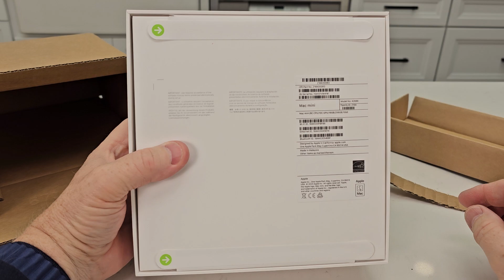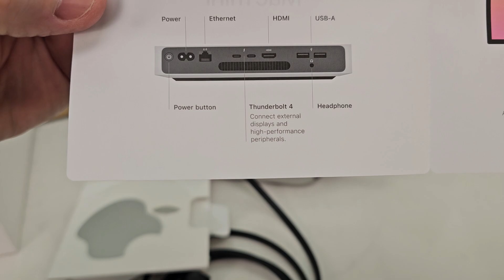Apple Mac Mini Computer with M2 Chip Unboxing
Apple 2023 Mac Mini Desktop Computer M2 chip with 8‑core CPU and 10‑core GPU, 8GB Unified Memory, 256GB SSD Storage, Gigabit Ethernet. Works with iPhone/iPad (paid link)